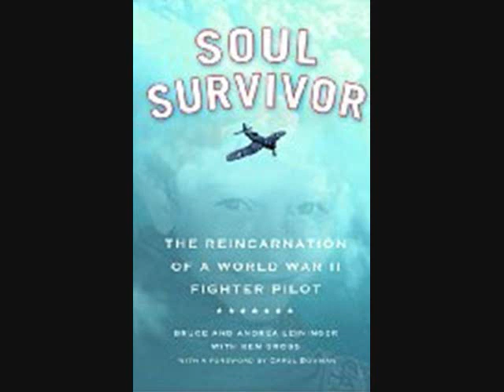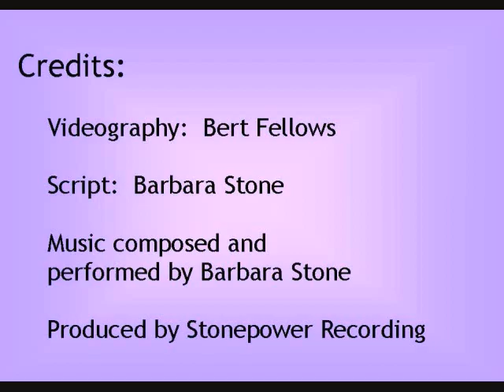James Leininger Soul Survivor Commentary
As a two-year-old child, little James Leininger began having recurrent violent nightmares in which he would shout, Plane on fire!  Little man can't get out!"  A remarkable book by his parents, Bruce and Andrea, trace their initial bewilderment through their passionate research which led to identifying James as the reincarnation of a fighter pilot killed in Japan in World War II, James M. Huston, Jr.  Finding and healing the "invisible root" of this trauma finally stopped these nightmares.
Commentator:  Barbara Stone, PhD, author of INVISIBLE ROOTS; HOW HEALING PAST LIFE TRAUMA CAN LIBERATE YOUR PRESENT